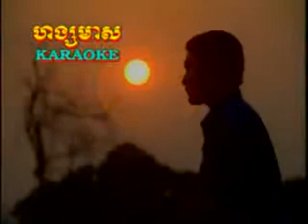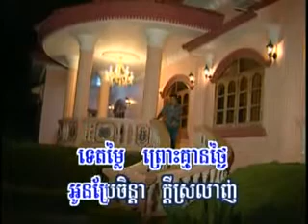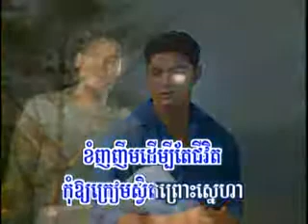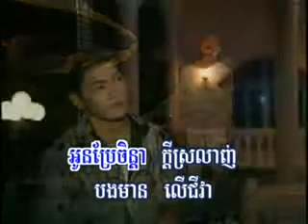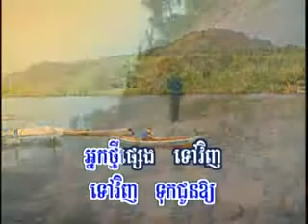saropheap kmean dormlay By Preap Sovath